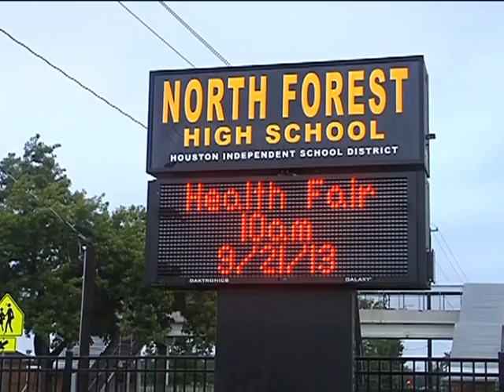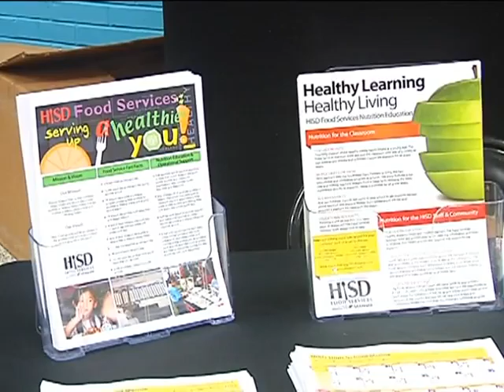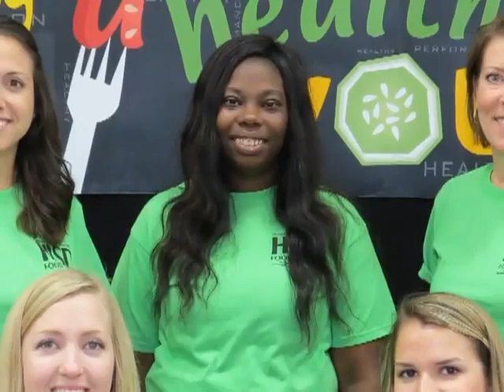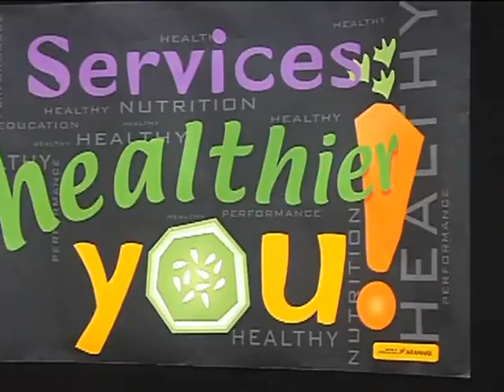HISD Nutrition Services Health Fair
HISD Nutrition Services holds a job fair at North Forest High School.